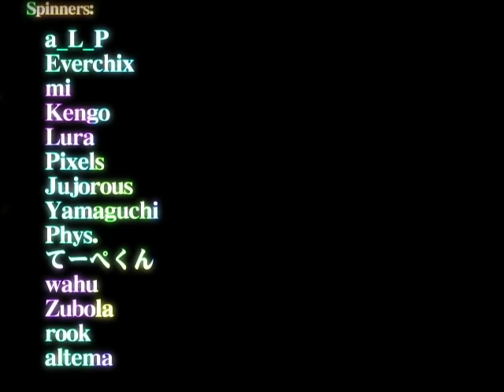[JEB] Sylpheed 4th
4作目